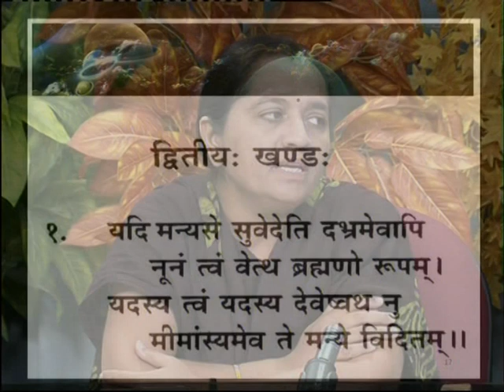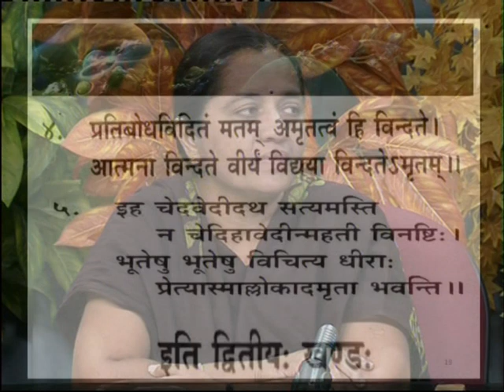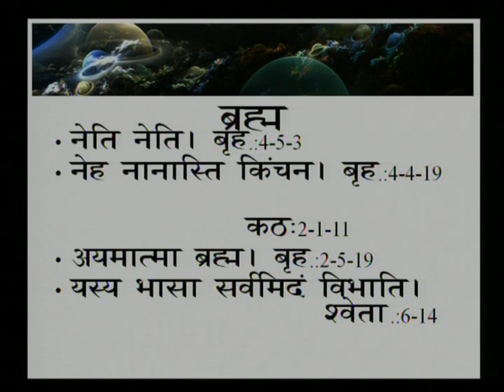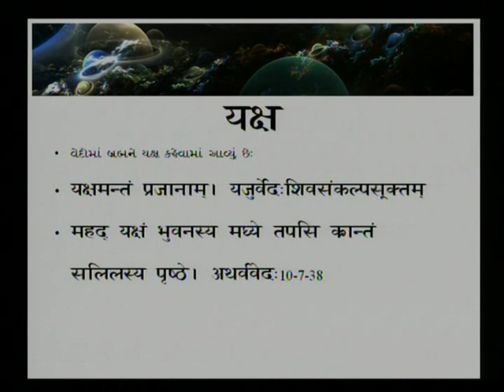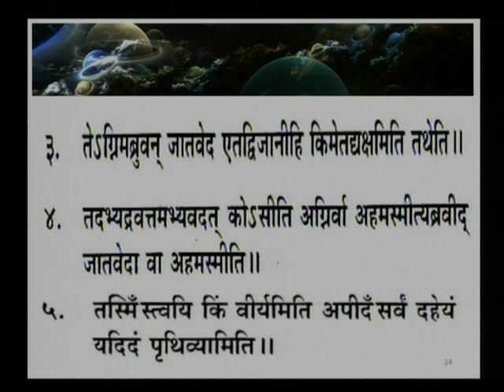KENOPNISAD 2 02